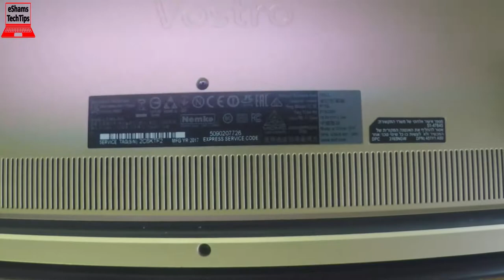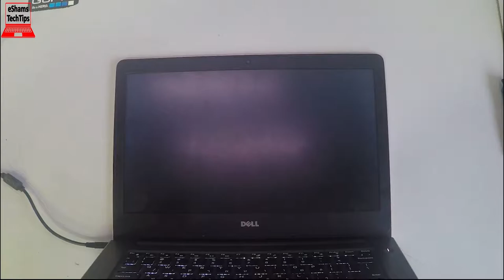Dell Vostro 5468 P7SG Ram UpGrade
If you like this laptop Get it
2- Buy E-Durable Pro Bit Driver Kit + Plastic Pry Bar
13- Buy 4G DDR3 PC3 10600 RAM
14- Buy 8G (4GX2) DDR3 PC3 10600 RAM
15- Buy 4G DDR3L PC3L 1600 RAM
16- Buy 8G (4GX2) DDR3L PC3L 1600 RAM
17- Buy 8G DDR3L PC3L 1600 RAM
18- Buy 16G (8GX2) DDR3L PC3L 1600 RAM
19- Buy 4G DDR4 PC4 2133 RAM
20- Buy 8G DDR4 PC4 2133 RAM
21- Buy 16G DDR4 PC4 2133 RAM